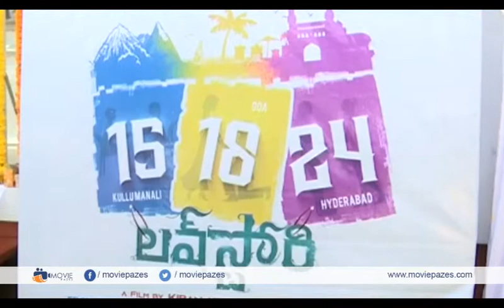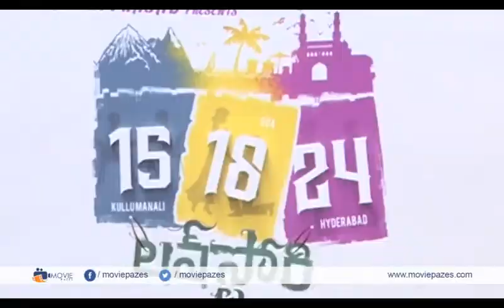Title Launch Event of 15 18 24 Love Story Movie | Racha Ravi | Eesha | Simran Saniya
Watch Title Launch Event of 15 18 24 Love Story Movie